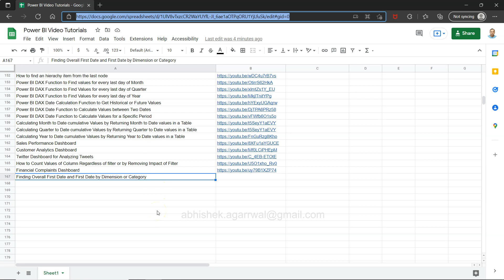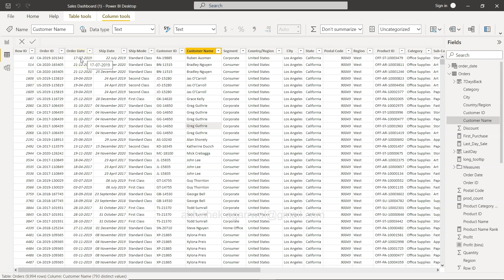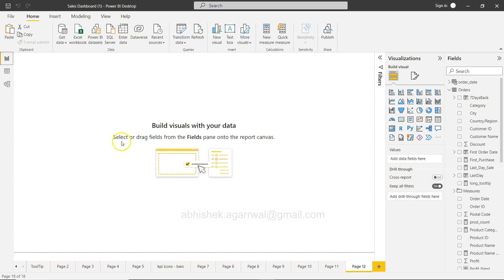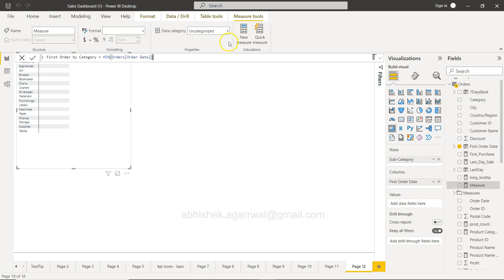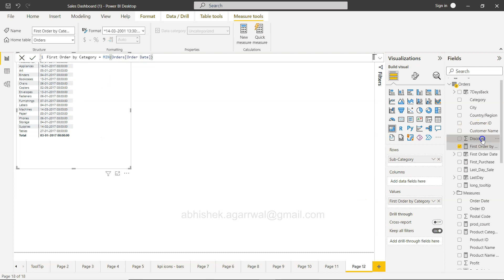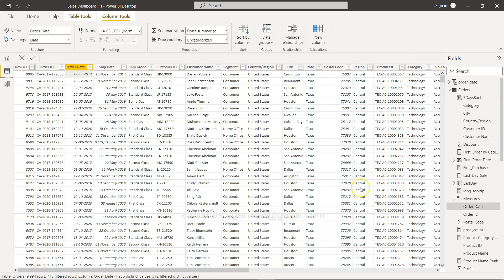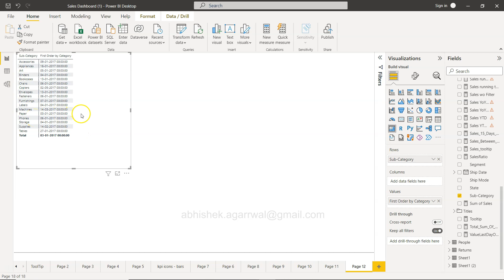Finding First Order Date in Entire data or by each category in Power BI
Do you want to find in Power BI when the customer made first purchase or last purchase, filed first complaint or last complaint or took first loan or last loan, then in this tutorial video you can find the dax formula that can help you find the very date either at entire database level or in their respective category.

(within dataset folder, go to power bi folder and look for the file PowerBI_SuperstoreSales.xlsx)